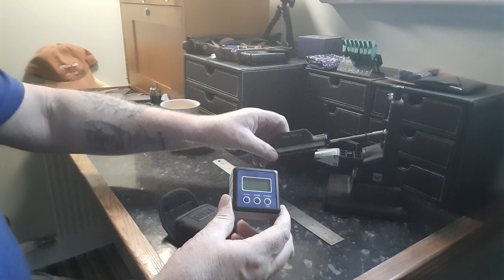knife talk. fixed blades,worksharp and tools.